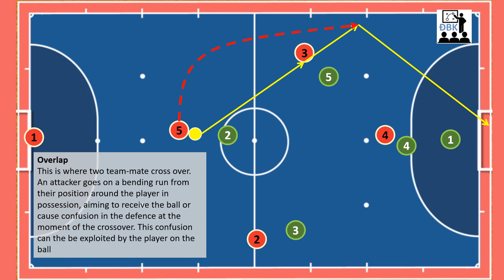FUTSAL Small Group tactics| 2 Player Overlap (Chồng biên)